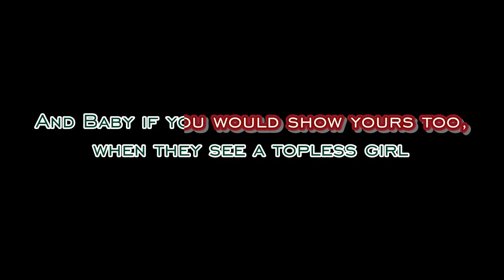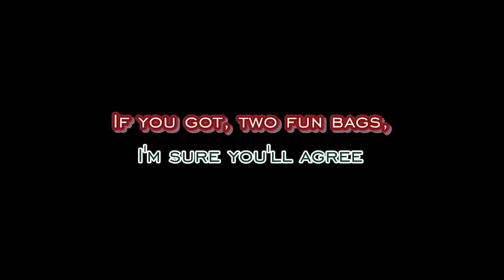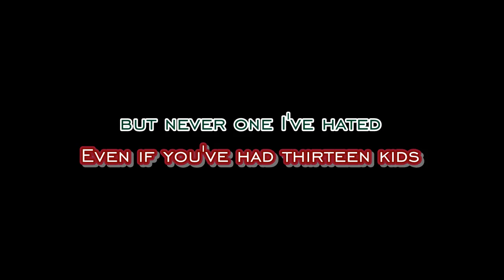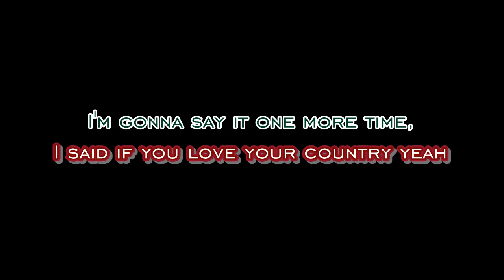Rodney Carrington - Show Them To Me Karaoke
Karaoke version of Show Them To Me by Rodney Carrington